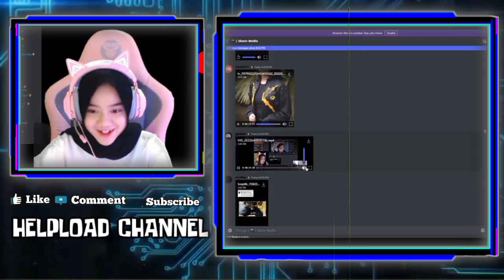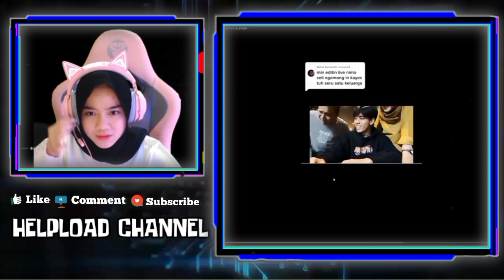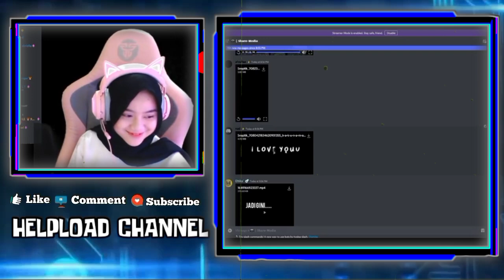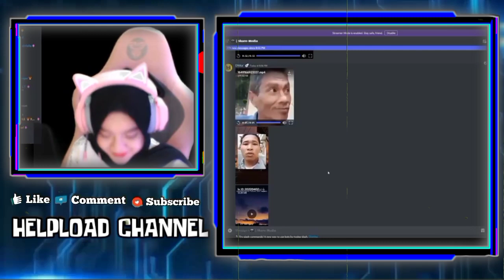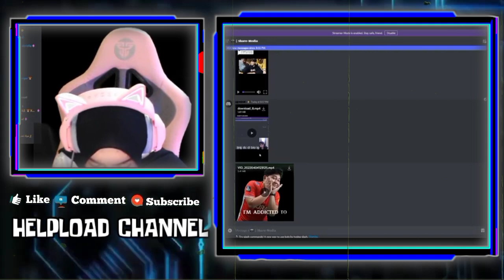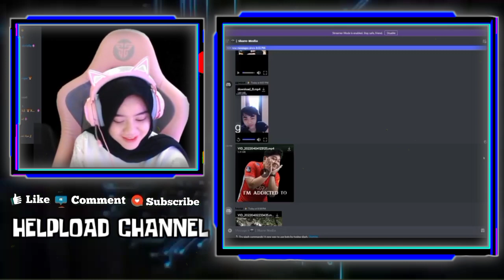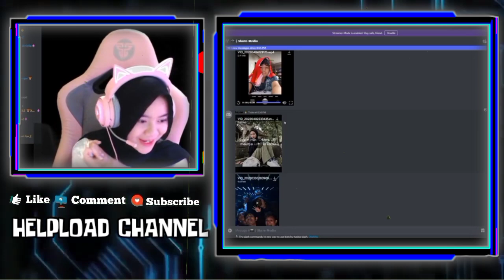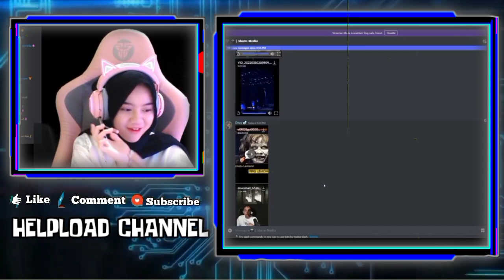Kocak!! Kayes Mau Suruh Ayahnya Dan Ayah Celiboy By ONE - Kayes liat Kabuki Gak Kedip Liat Cesi Mndi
KOCAK!!! KAYES MAU SURUH AYAHNYA DAN AYAH CELIBOY BY ONE
REAKSI KAYES DENGAR AYAH CELIBOY TANYA KAYES MAU ATAU GAK SAMA CELIBOY
KAYES REACT VIDEO KABUKI GAK KEDIP LIAT CESI MANDI

•Thanks